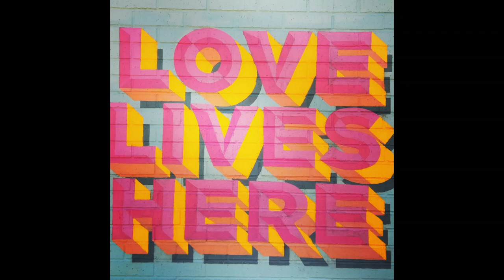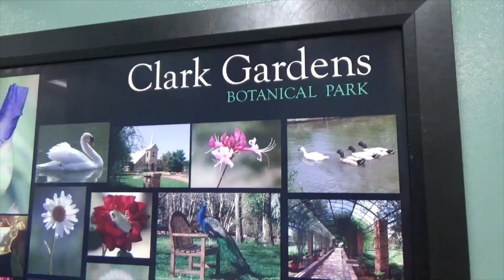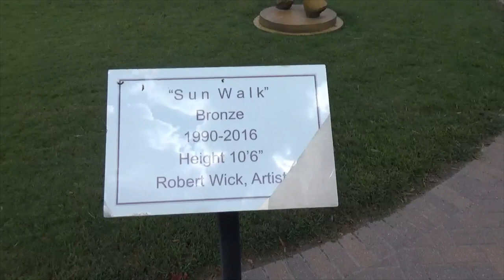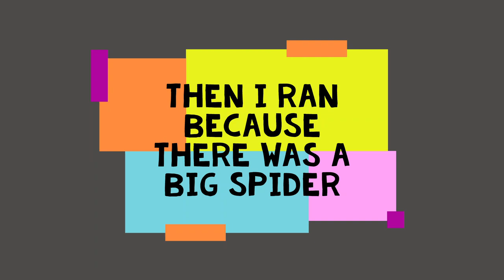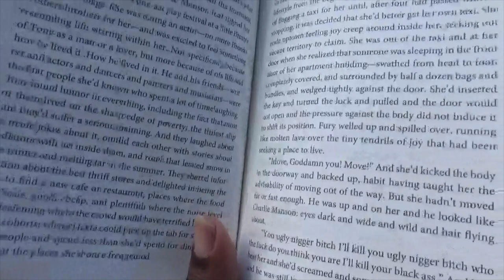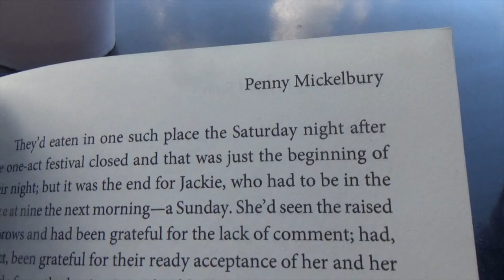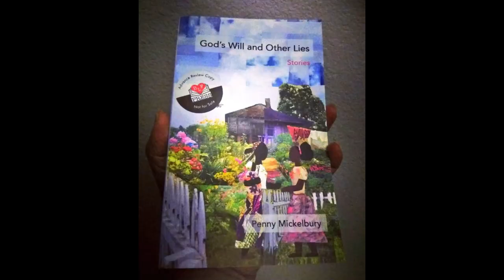Struggle, Prison, Mental Health & a good book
Books Discussed

Penny Mickelbury God's Will and other Lies-Stories

This book is giving my literary life a boost. The stories are written beautifully and I am attached immediately to the characters.

I had a rough day...I know i looked rough too. I had to fight to get out this afternoon, before the day was gone. I am fighting hard to just do normal things like work, workout, read even. I had a few days were I just couldn't be present. It's a constant battle but I am going to give it my best effort. This was a beautiful diversion. Nature is uplifting. I feel I can face the next few days and give it my all.

The Prison in the video is in Mineral Wells Texas and it is closed. I asked GPS for a state park and it gave me a state prison. I was not paying attention I just needed to go.
It was a bit spooky.

Hope you don't mind the cut offs in this video. It makes my editing look worse but heyyyy i'm working on it.

Thanks Ke-sha, Surviving 40's, and everyone that takes the time to watch and comment.

Denise Diane